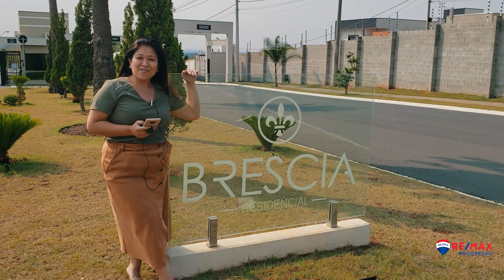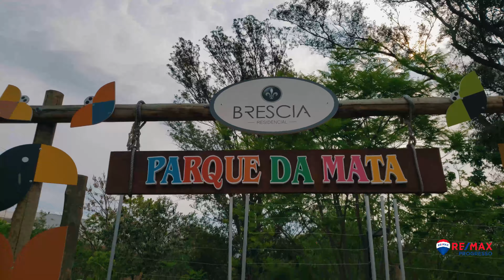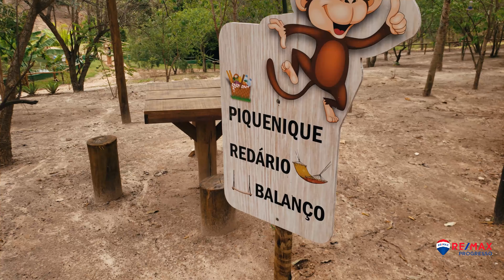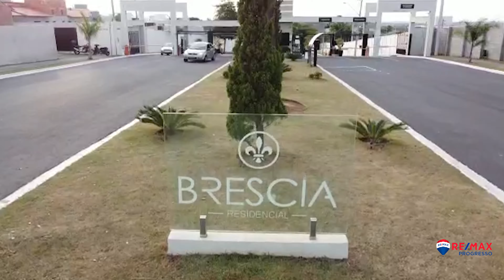🧸 QUERIDINHOS DE INDAIATUBA - JARDIM BRÉSCIA #1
Entenda um pouco mais o porquê este loteamento fechado com estrutura de condomínio em Indaiatuba é tão requisitado.

Jardim Residencial Bréscia é um dos queridinhos no padrão de 200 m² e eu particularmente amo!!! E você?

👩 🧑Para compra, venda e locação, consulte um dos nossos especialistas e realize o seu sonho com segurança e comodidade.

Compre o seu imóvel apenas com quem é especialista! 👩🏻‍🎓

CRECI 22.483J